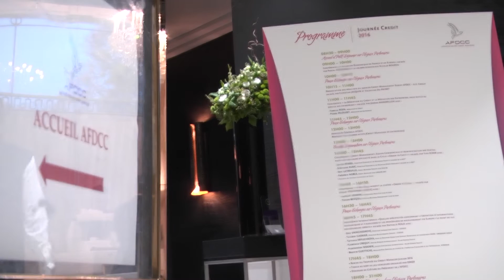Journée Crédit 2016 - Rétrospective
Vous étiez plus de 460 présents lors de notre grand événement annuel : La Journée Crédit AFDCC édition 2016 et nous vous en remercions !

En attendant l’édition 2017, nous vous invitons dès maintenant à revivre cette belle journée en images grâce à Colombe Clier, notre photographe, que nous remercions pour immortaliser chaque année ce beau moment.

Les photos de votre journée du 18 Novembre dernier sont disponibles sur notre page Facebook